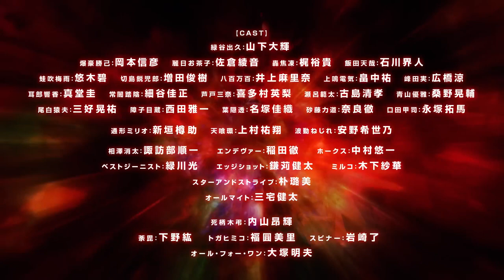My Hero Academia Season 7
["My Hero Academia" anime broadcast information]
2024 April 6, 13, 20, 27
"My Hero Academia Memories" broadcast!
TV anime 7th term broadcast from May 4!
Every Saturday and evening 5:30 Yomiuri Television / Nippon Television 29 Bureau Net

[Staff]
Original: Kohei Horikoshi (serialized in Shueisha "Weekly Shonen Jump")
General Director: Kenji Nagasaki: Naomi Nakayama Series / Screenplay: Yosuke Kuroda (Studio Orfe) Character Design: Yukihiko Magoshi / Hitomi Odashima Music: Yuki Hayashi Music: Shigemi Ikeda / Yukiko Maruyama (Atlimsa) Color Design: Kazuko Kikuchi (WISH (WISH) ) Shooting Director: Takashi Sawa edited: Kumiko Sakamoto Sound Director: Masafumi Mima Opening Theme: "Who's" TK from Ding Titi Timetsu Animation Production: Bonds

[Cast]
Izuku Midoriya: Daiki Yamashita
Bakugo Katsumi: Nobuhiko Okamoto Tea child: Ayane Sakura Ayane Tenya Iida: Tenya Iida: Ishikawa Kazejin Frog Rainwater: Yuki Aokiri Kirishima Kirishima: Toshiki Masuda: 8 million: Marina Inoue Naruto Electric: Yumida Hatanaka: Ryohiro Hirohashi Azoma: Kei Mt. Makoto Dark Jin: Mina Hosoya: Mina Ashimoto: Eri Kitamura Norita: Kiyotaka Furushima: Kosuke Kuwano: Kosuke Kuwano: Kosuke Oshiro: Kosuke Miyoshi Masakazu Nishida Toru Nishida: Kaori Nazuka Sando Rikido: Koji Nara: Takuma Nagatsuka
Mirio Mirio: Aragaki Tarusuke Tenkan: Yoshinami Uemura twist: Kiyono Anno
Azawa Yota: Junichi Suwabe Endever: Toru Inada Hawks: Yuichi Nakamura Best Genist: Kenta Midorikawa Edge Shot: Kenta Kamakari: Saka Kinoshita
Star and Stripe: Park Mii
All Might: Kenta Miyake
Death Permanent Tree: Koki Uchiyama Dabi: Hiroshi Shimono Togahimiko: Misato Fukuen Spinner: Ryo Iwasaki
All for One: Akio Otsuka

 / heroaca_insta

▼ TV anime now distributed with each video distribution service
▼ TV anime 1st to 66th Blu-ray & DVD series on sale

© Kohei Horikoshi / Shueisha / My Hero Academia Production Committee

Toho animation
Official X:

Toho Animation Store
Mail order site: https: //tohoanimationStore.com/shop/
Official X: